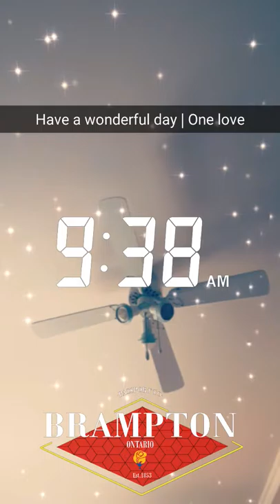February 28 2017 - The Click Greeting | Snap Vlog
The African click language and the face change up. Another filter film and shoutouts.  Results of the first episode to Hate it or Love it are in. Carts never learn at the parking lot.